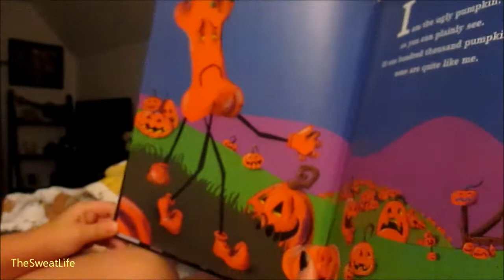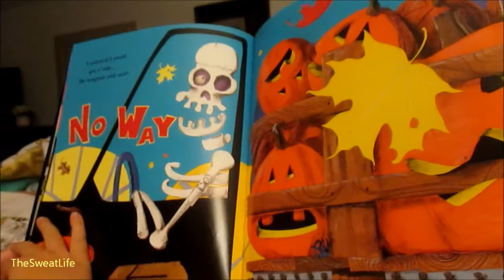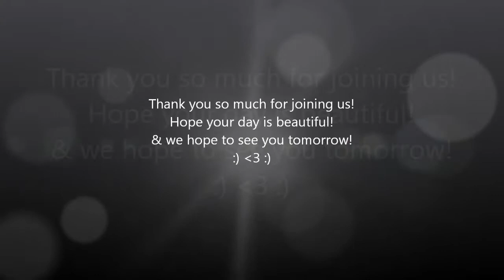The Ugly Pumpkin